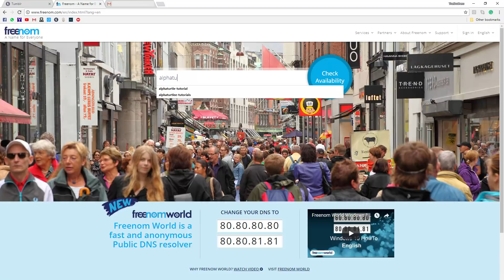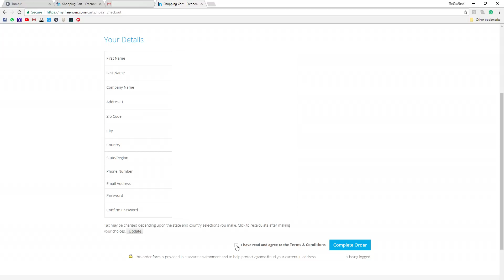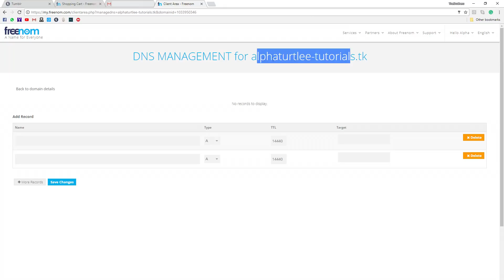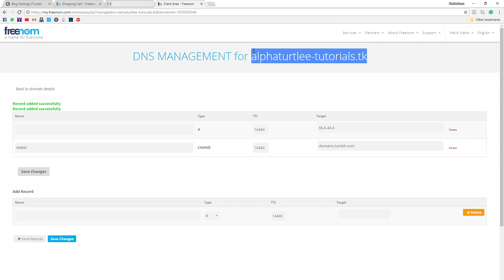How To Get A Free Domain And Link It To Your Tumblr (2017) [.tk]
In this video you will learn how to get a free domain and link it to your tumblr blog.
You will also learn how to add a custom domain to your tumblr.
The free domain can also be used for any website.